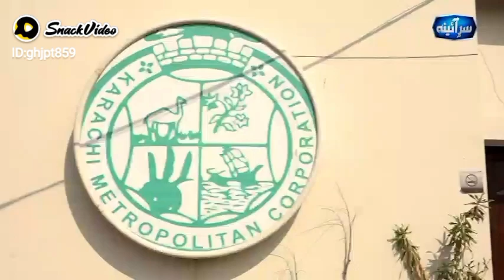pakistan karachi police